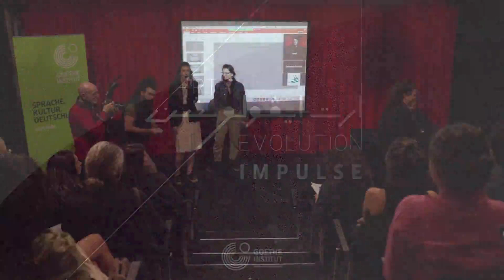ArtEvolution IMPULSE III - A talk by Walid Sadek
This talk of Walid Sadek, moderated by Lamia Abukhadra, took place in Zoukak Theatre on November 4th, 2022.

𝗔𝗯𝘀𝘁𝗿𝗮𝗰𝘁:
"I would like to step back and describe, while theorizing, the figure of the non- posthumous survivor that lives under the conditions of a protracted post-war in order to ask what remains of it in the time after, the time after the time of post war and concentrate on one pressing question: What figure, and what body, when history is apprehended as horrific mise-en-abime."

𝗔𝗯𝗼𝘂𝘁 𝗪𝗮𝗹𝗶𝗱 𝗦𝗮𝗱𝗲𝗸:
Walid Sadek is an artist and writer. His early work is an attempt to assess the lingering familial legacies of the Lebanese civil war. He then posits ways of understanding the complexity of lingering civil strife in times of relative social and economic stability. His later work, between 2006 and 2016, proposes a theory for a post-war society disinclined to resume normative living. In recent years, sensing a fundamental socio-political and intellectual change in the country, Sadek decides to conclude his post-war work which up until then grappled with the conditions of living in a “protracted now” and begins to theorize the conditions of living in a time after the time of post war, during which the memories of war are reduced to empty ciphers that can no longer constitute a shared history. Walid Sadek is professor in the Department of Fine arts and Art history at the American University of Beirut.

𝗔𝗯𝗼𝘂𝘁 𝘁𝗵𝗲 𝗺𝗼𝗱𝗲𝗿𝗮𝘁𝗼𝗿:
Lamia Abukhadra an artist whose practice studies how disasters can resurrect and generate new forms of perception, collectivity, and resistance, using the Palestinian and Lebanese contexts as microcosms of urgency. Lamia graduated from the University of Minnesota with a BFA in interdisciplinary studio art in 2018. She is a 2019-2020 Home Workspace Program Fellow at Ashkal Alwan in Beirut as well as a 2021–2022 Jan van Eyck Academie Resident in Maastricht.

𝗔𝗯𝗼𝘂𝘁 𝗔𝗿𝘁𝗘𝘃𝗼𝗹𝘂𝘁𝗶𝗼𝗻 𝗜𝗺𝗽𝘂𝗹𝘀𝗲:
𝙊𝙪𝙩 𝙤𝙛 𝙎𝙮𝙣𝙘, a series of talks curated by Alia Hamdan, is an invitation to reflect on the current state of the acting body, in contrast with earlier times, the time of war and reconstruction. It covers the conceptualization of what it means to act in sectarian regimes, the ways in which the body registers the effects of war and collapse, but also aims to transversally contribute to a reflection on the performing arts, at a moment where the esthetic political conditions for producing art in Lebanon are shifting.

𝗔𝗯𝗼𝘂𝘁 𝗔𝗿𝘁𝗘𝘃𝗼𝗹𝘂𝘁𝗶𝗼𝗻:
ArtEvolution is designed to provide a young generation of artists and cultural practitioners in and around the field of performing arts with an adequate pedagogical and critical infrastructure to pursue their artistic practices.
ArtEvolution is a project of the Ta'ziz partnership. As part of this, the Goethe-Institut would like to promote civil society actors in the MENA region through cultural and educational projects together with local partner organizations.

𝗔𝗿𝘁𝗘𝘃𝗼𝗹𝘂𝘁𝗶𝗼𝗻 𝗶𝘀 𝗮 𝗽𝗿𝗼𝗷𝗲𝗰𝘁 𝗼𝗳 𝘁𝗵𝗲 𝗚𝗼𝗲𝘁𝗵𝗲-𝗜𝗻𝘀𝘁𝗶𝘁𝘂𝘁 𝗟𝗶𝗯𝗮𝗻𝗼𝗻, 𝘀𝘂𝗽𝗽𝗼𝗿𝘁𝗲𝗱 𝗯𝘆 𝘁𝗵𝗲 𝗚𝗲𝗿𝗺𝗮𝗻 𝗙𝗲𝗱𝗲𝗿𝗮𝗹 𝗙𝗼𝗿𝗲𝗶𝗴𝗻 𝗢𝗳𝗳𝗶𝗰𝗲.

𝕍𝕚𝕕𝕖𝕠𝕘𝕣𝕒𝕡𝕙𝕖𝕣: ℕ𝕒𝕕𝕖𝕣 𝔹𝕒𝕙𝕤𝕠𝕦𝕟